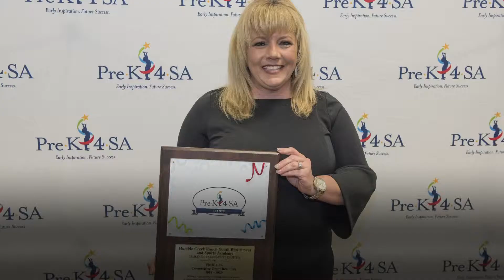Grants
We believe that the Pre-K 4 SA mission to change the trajectory of education in San Antonio through high quality early childhood education means helping other existing programs get even better, too. Our Competitive Grants Program has already awarded over $8.4 million to various pre-kindergarten programs throughout San Antonio to aid in their success.